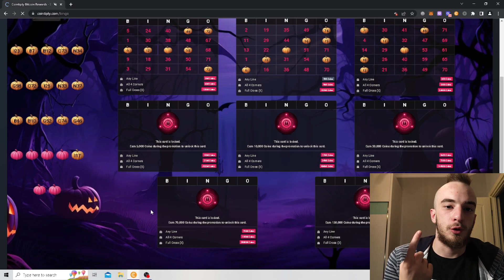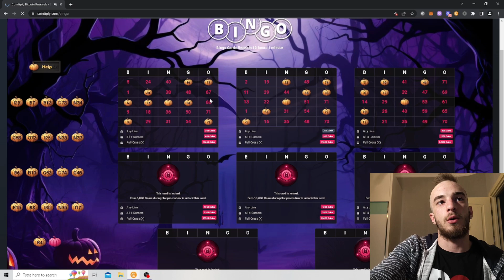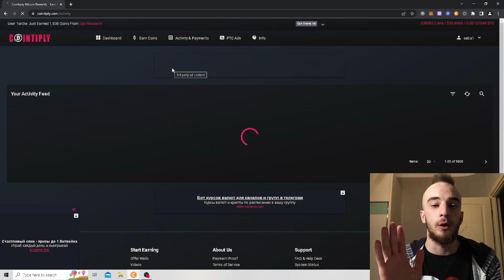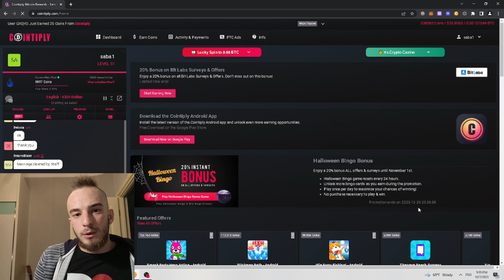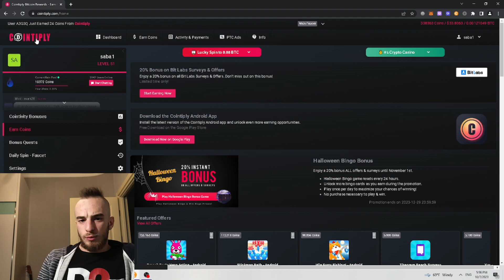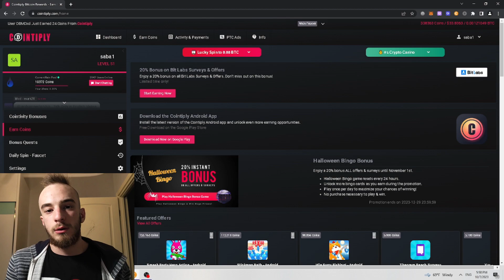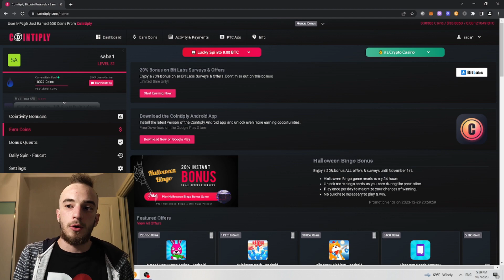Cointiply-ეს საიტი გვჩუქნის ფულს უფასოდ (ახალი ევენთი)!!!